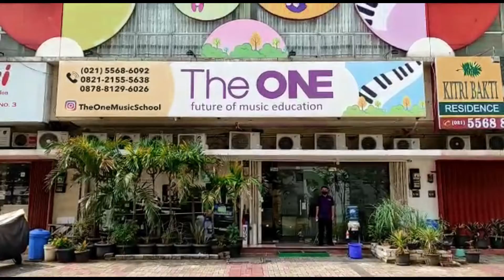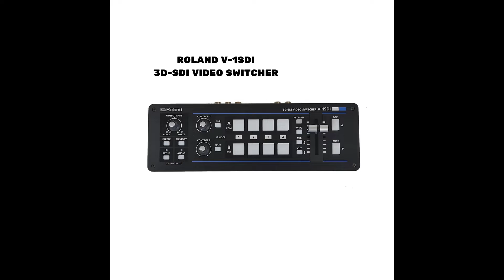JANGAN TERLEWATKANNN..!! PROMO CETAR HARGA PALING TERMURAH (ROLAND, BOSS, DAN THE ONE SMART PIANO)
Hallo Musisi Milenial, ONE Store kembali mengadakan PROMO CETAR, promo ini berlangsung 4 hari lohh.. (Sabtu, Minggu, Senin dan Selasa) . Tanggal 26 FEBRUARI 2022 s/d 01 MARET 2022. Untuk Produk  ROLAND, BOSS, dan The ONE SMART PIANO . Jangan Sampai Terlewatkan !!.

🏢 : Ruko Paramount Red Dotcom no 5 dan 6, Gading Serpong, Tangerang 15810